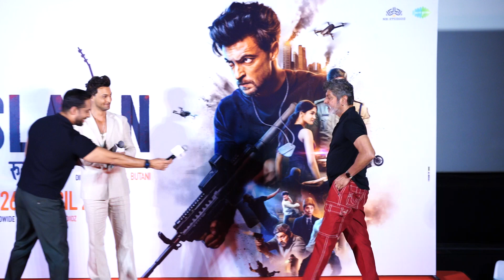Aayush Sharma,Jagapathi Babu,Sushri Mishraa,Vidya Malavade,Karanl Butani At The Trailer Launch Of